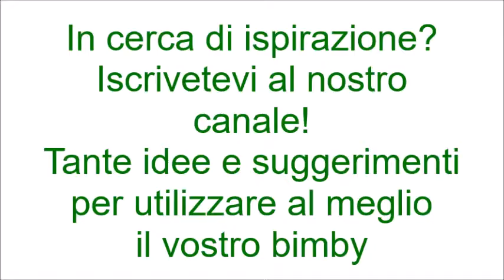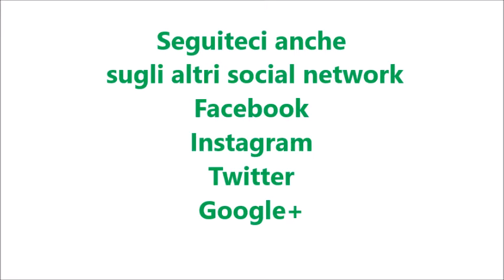Torta di albicocche per bimby TM6 TM5 TM31